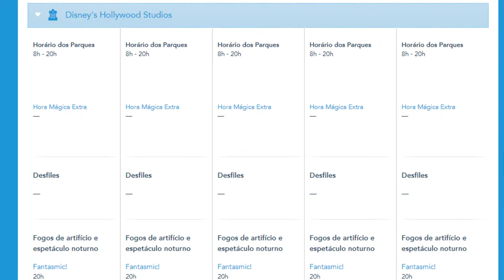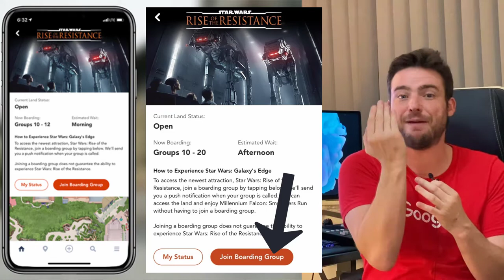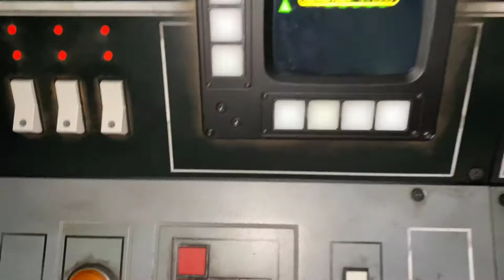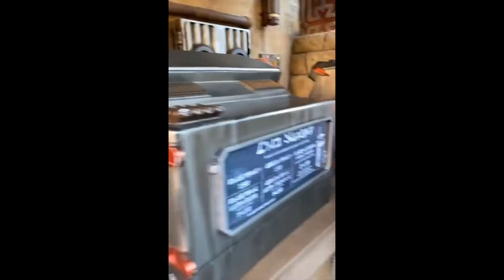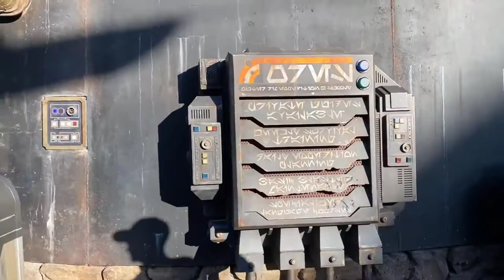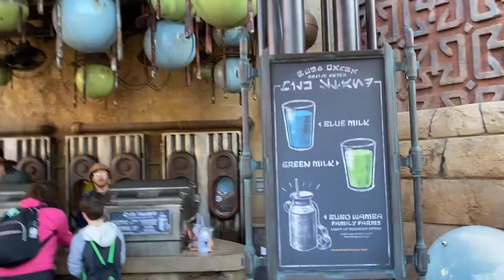PARQUE STAR WARS DISNEY ORLANDO 2020 | DICAS E NOVAS TECNOLOGIAS | RYSE OF RESISTENCE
Conheça o parque do Star Wars na Disney Orlando.

Nesse vídeo resolvi passar dicas das atrações como ryse of resistence e outros brinquedos.

Voce vai conhecer o mercado e poder passear comigo no parque. Muitas coisas interessantes como a coca cola personalizada e o leite colorido

Conheça novas Tecnologias como o holograma da disney e muito mais

Tá preparado?